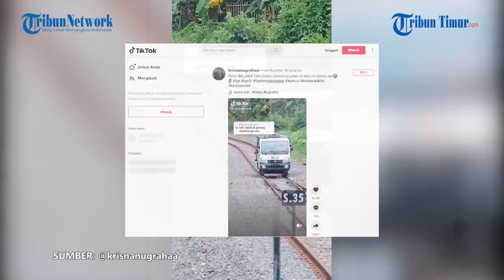Viral, Video Mobil Melintas di Atas Rel KA, Kendaraan Apa Itu?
Unggahan tersebut dibagikan akun TikTok @Krisna Nugraha. “Kata siapa mobil gabisa jalan di atas rel?” tulis akun tersebut.

Dari video itu, terlihat sebuah mobil dengan logo PT KAI melintas di atas rel. Berbagai komentar memenuhi kolom unggahan itu.

Ada yang menyebut mobil tersebut mirip mobil penjual tahu bulat. “Tahu bulat digoreng dadakan panass,” tulis sebuah akun.

Narator Video: Nur Fajriani

(TRIBUN-TIMUR.COM)